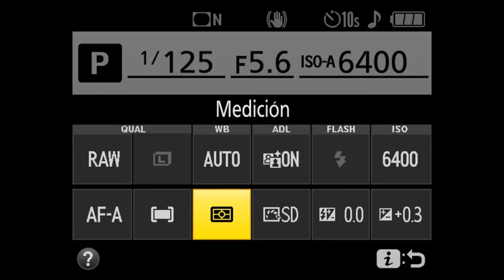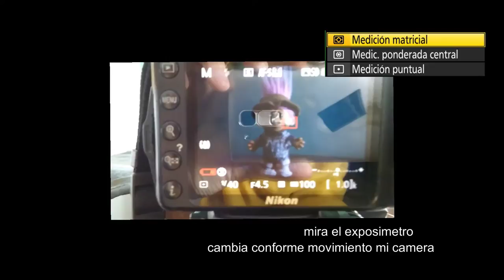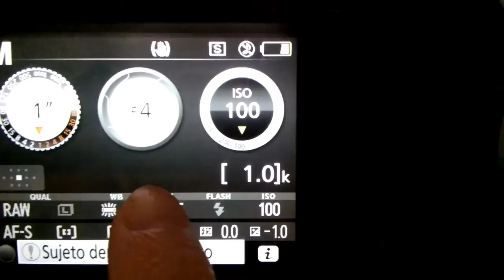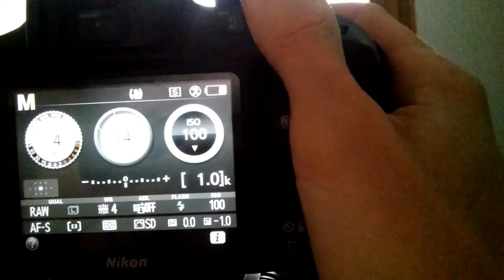MEDICIÓN de la LUZ- Matricial, Ponderado y Puntual - AJ T2:E1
Empezando la segunda temporada de Aprendiendo Juntos, serie dedicada a los fundamentos de la fotografía, para quien está empezando la fotografía desde cero y quieren aprender más allá del modo automático. En esa temporada vamos a abordar: modos de medición de la luz, modos de enfoque, triangulo de la exposición, balance de blanco, histograma, flash integrado, raw x JPGE.
 En ese video hablo sobre el exposímetro de nuestras cameras, sobre los modos de medición de luminosidad y como eso afecta en el momento de obtener una buena exposición en nuestras fotografías.